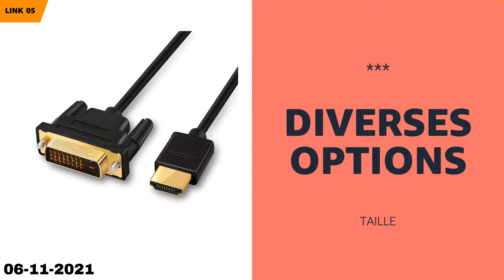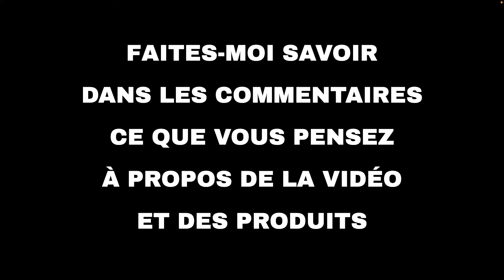Les 10 meilleures offres "Divertissement d'Amazon" aujourd'hui (06-11-2021)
⚠️ ATTENTION!
1. Si vous regardez cette vidéo trop tard, les promotions peuvent avoir expiré et les produits retirés : activez les notifications et soyez rapide.
2. Soutenez mon travail : Utilisez les liens ci-dessous et je pourrais recevoir une petite commission.
3. "Aujourd'hui" signifie le 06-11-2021. Vous n'êtes pas le bon jour?

🛍 PRODUITS ET LIENS
🔗 01 - Vidéoprojecteur, WiMiUS 7800 Lumens Vid...
🔗 02 - Pico Projecteur,Videoprojecteur, Mini P...
🔗 03 - Axing TVS 8-01 Amplificateur à large ba...
🔗 04 - NEDIS Commutateur Audio analogique | 4-...
🔗 05 - LinkinPerk Câble HDMI vers DVI plaqué o...
🔗 06 - Twozoh Câble HDMI 8K 5M, Certifié 48Gbp...
🔗 07 - iVANKY Câble HDMI 1,2m 4K Ultra HD - Câ...
🔗 08 - LinkinPerk 5M Câble HDMI 2.0 Fibre Opti...
🔗 09 - BONTEC Support universel pour TV LCD/LE...
🔗 10 - BONTEC Support TV au sol avec 3 étagère...